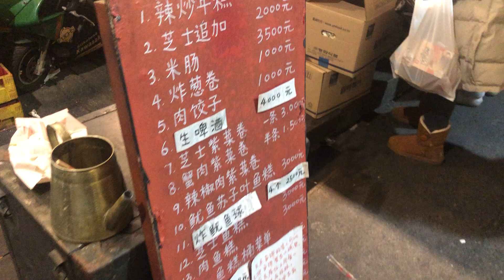Savoring the Best Korean Street Food: A Culinary Adventure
From savory pancakes to spicy rice cakes, Korean street food is a feast for the senses. Join us as we explore the colorful streets of Korea and sample some of the country's most delicious and iconic street foods. We'll introduce you to the vendors behind these mouth-watering treats and give you an insider's look at the bustling street food scene in Korea.